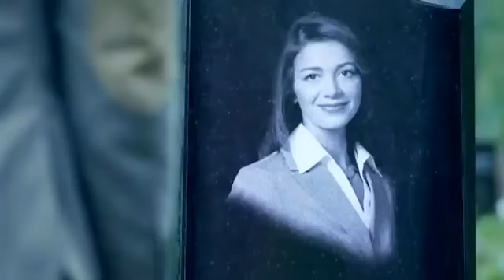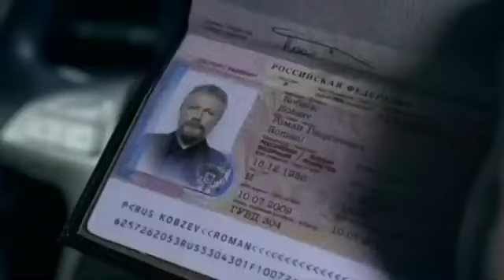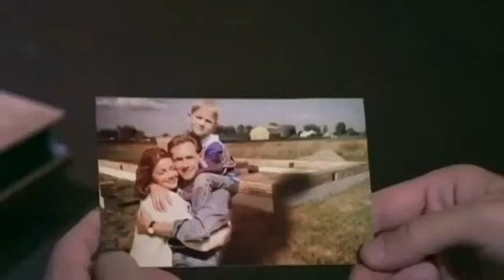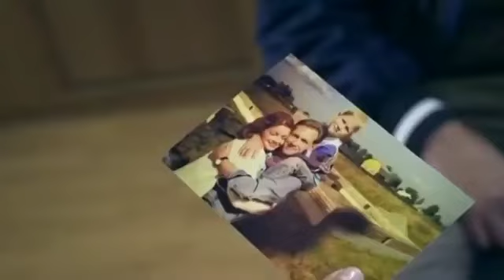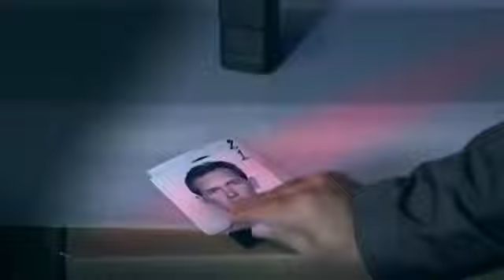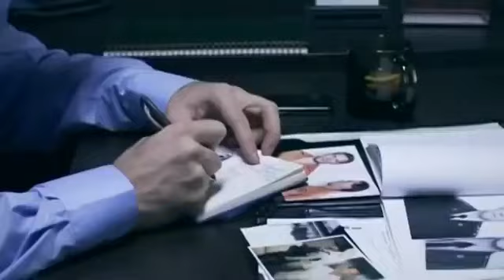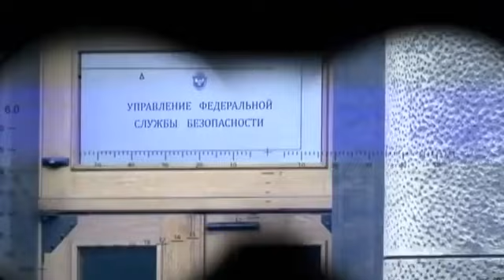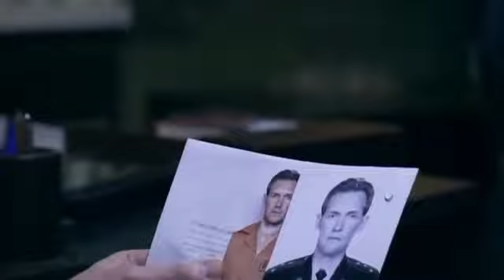ARMY OF THE DEAD — FULL MOVIE NEW 2021, Action, Horror | Dave Bautista, Ella, Ana de la Reguera 𝐇𝐃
💦Check out the official 'Army of the Dead' trailer Director: Zack Snyder!

All Languages | Hungary | English | Spanish | Franch | German | Italiano |Dutch |Japan